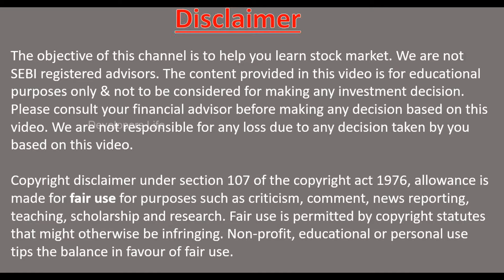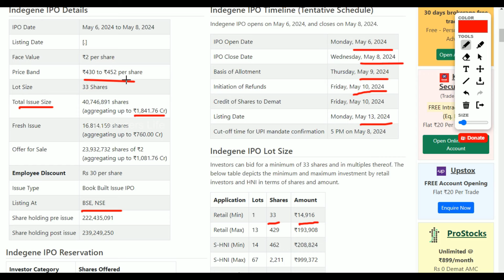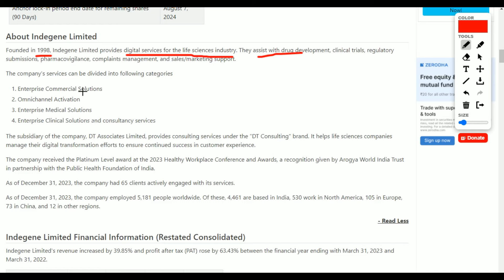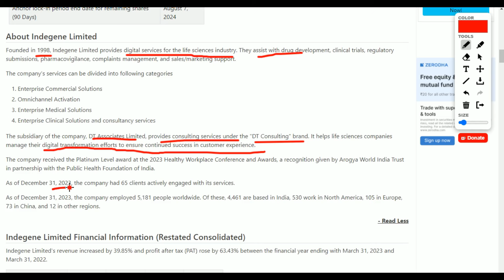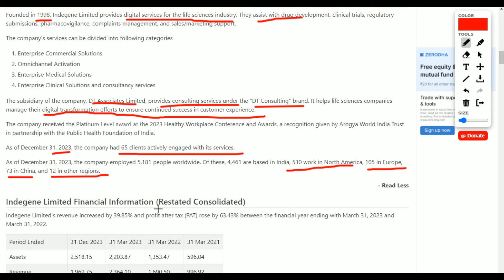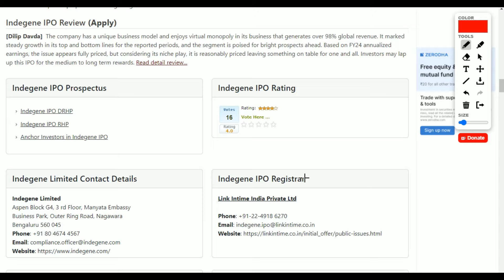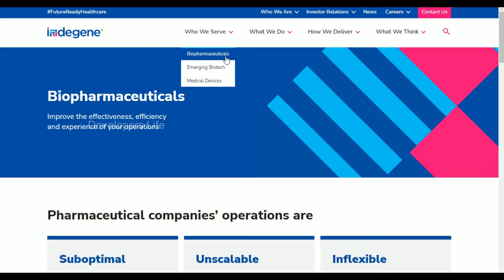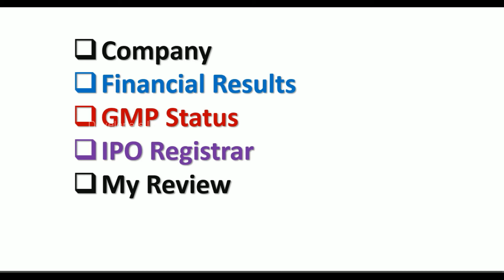Indegene IPO: 3 Reasons to Apply? | Indegene IPO Review in Tamil | Indegene Limited IPO Analysis